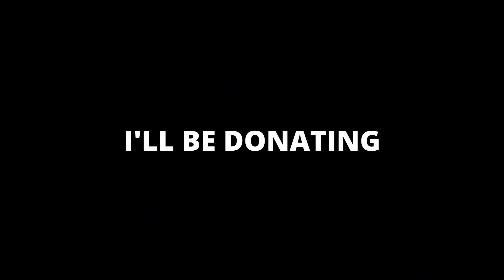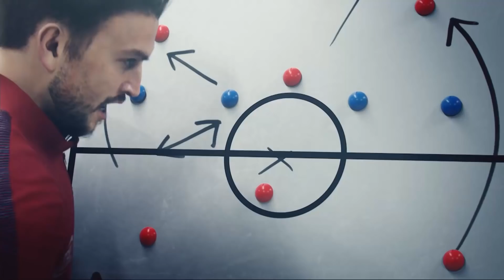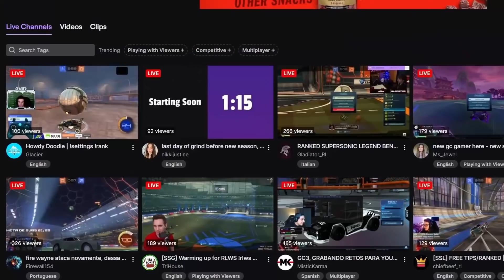Rocket League Streamers vs Painfully EASY Challenges: Will they choke?